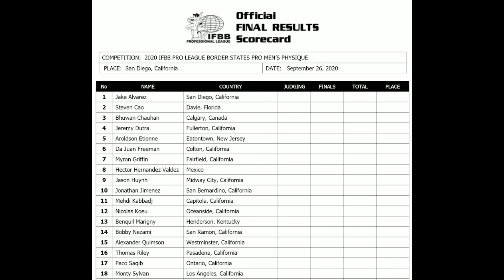Sergi Constance Is Back + Eddie Hall Ripped At 360lbs + Bhuwan Chauhan + Chicago Pro Preview + More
This Stamps Below
0:00 Intro
0:17 Bhuwan Chauhan Competing In Border States Pro
1:40 Eddie Hall Ripped At 360 lbs + Boxing Footage
3:58 Cedric McMillan Mr Olympia Update
5:40 Sergi Constance Is Back On Stage Again
6:44 Ian Valliere Huge Arms
7:07 Chicago Pro Preview (Akim Williams, Nick Walker, Justin Rodriguez, Josh Wade, Keone Pearson, Theresa Ivancik)